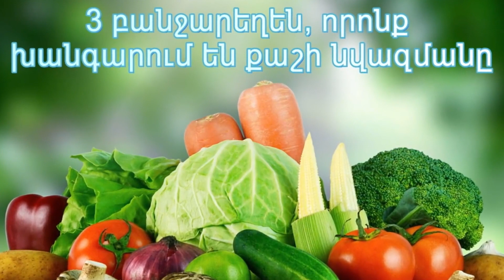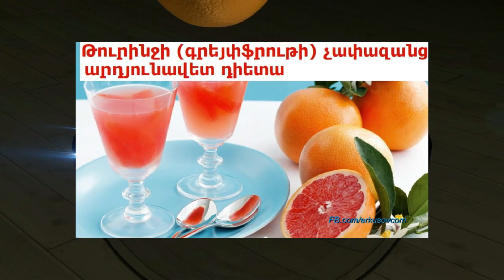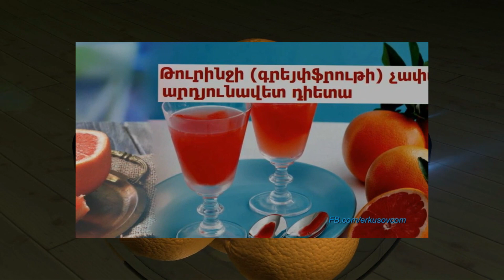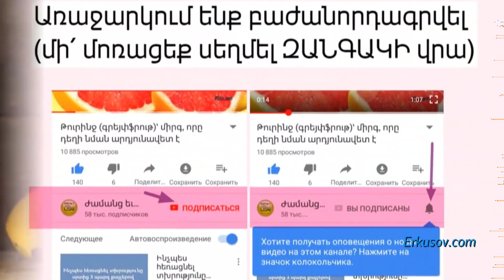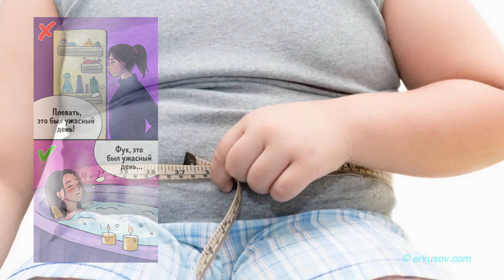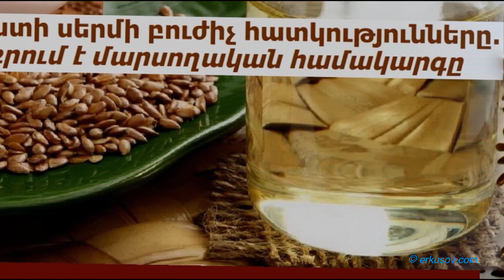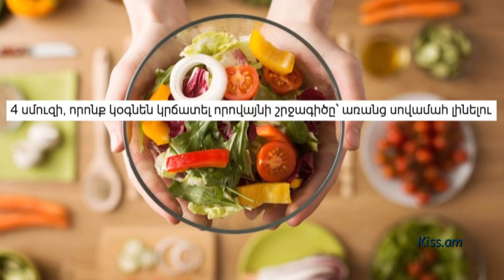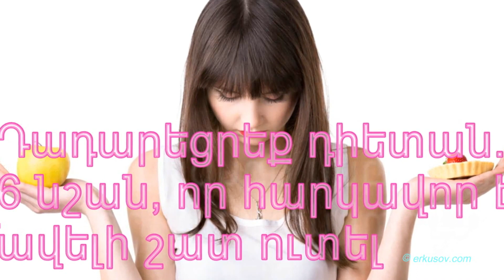Եթե ցանկանում ես ՆԻՀԱՐԵԼ․ Կարևոր խորհուրդներ (Մաս 2-րդ) (Դիետա նաև գիրանալ ցանկացողների համար)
✓ 3 բանջարեղեն, որոնք խանգարում են քաշի նվազմանը
✓ Քաշի ավելացմանը հանգեցնող 6 գործոն, որոնք քչերին են հայտնի
✓ Անի Լորակի դիետան. ինչպես 6 օրում ազատվել ավելորդ ճարպաշերտերից
✓ Թուրինջի (գրեյփֆրութի) չափազանց արդյունավետ դիետա
✓ Կարելի է արագորեն քաշ գցել՝ Հնդկաձավարի օգնությամբ
✓ Մեղրով և դարչինով դիետա, որը հիանալի արդյունքներ է տալիս
✓ 5 միրգ, որոնք նպաստում են ավելորդ քաշի առաջացմանը
✓ Ավելորդ քաշի հետ կապված 7 խնդիր, որոնք ոչ մի կերպ կապված չեն արագ սննդի և ծուլության հետ
✓ Ինչպես իջեցնել հորմոնալ քաշը
✓ Կտավատի սերմի բուժիչ հատկությունները. Մաքրում է մարսողական համակարգը և պայքարում ավելորդ քաշի դեմ…
✓ Նա 100 կիլոգրամ նիհարել է առանց դիետաների՝ 7 կանոնների օգնությամբ, որոնք ինքն անձամբ է պարզել
✓ Ըմպելիք, որը քնած ժամանակ այրում է հատկապես որովայնի շրջանում կուտակված ավելորդ ճարպը
✓ Որովայնի հատվածում կուտակված ճարպ. տղամարդու խնդիրների աղբյուրը
✓ Նեխուրով դիետա (сельдерей). 6 փոփոխություն, որոնք տեղի կունենան օրգանիզմի հետ 20 օրվա ընթացքում
✓ 4 սմուզի, որոնք կօգնեն կրճատել որովայնի շրջագիծը՝ առանց սովամահ լինելու
✓ Ազատվում ենք որովայնի հատվածում կուտակված ճարպերից․ ամենահամեղ տարբերակը
✓ Դադարեցրեք դիետան. 6 նշան, որ հարկավոր է ավելի շատ ուտել
✓ Ինչպես գիրանալ. սննդակարգ չաղանալ ցանկացողների համար.mp4

Ձեզ հետաքրքրող թեմային անմիջապես անցնելու համար օգտվեք ժամանակային բաժանումներից.

3 բանջարեղեն, որոնք խանգարում են քաշի նվազմանը
00:00:16

00:03:03

00:09:41

00:11:33

00:14:17

00:15:47

5 միրգ, որոնք նպաստում են ավելորդ քաշի առաջացմանը
00:16:54

00:19:29

00:22:23

00:24:10

00:26:14

00:30:10

00:31:17

00:34:18

4 սմուզի, որոնք կօգնեն կրճատել որովայնի շրջագիծը՝ առանց սովամահ լինելու
00:37:11

00:39:38

00:41:24

Բոնուս

00:44:24

Եթե դեռ բաժանորդագրված չեք «Օգտակար է իմանալ» ալիքին, կարող եք սեղմել այստեղ․